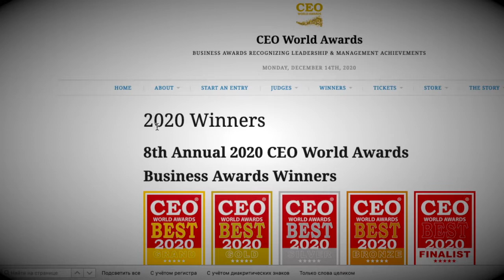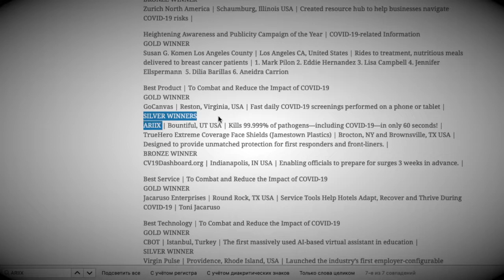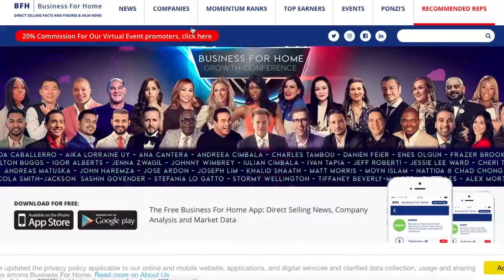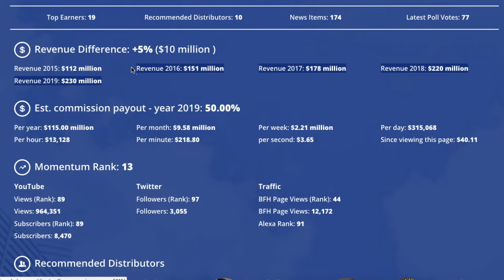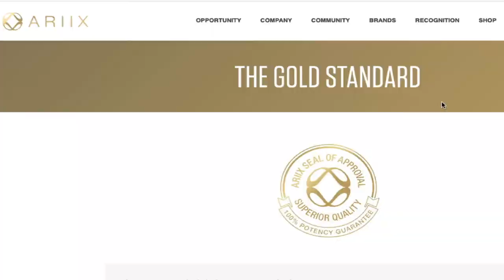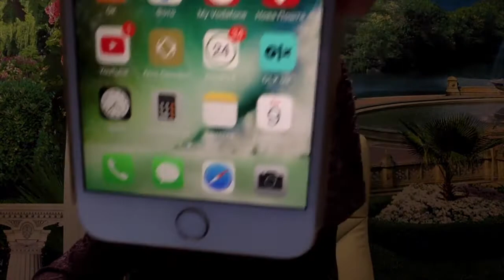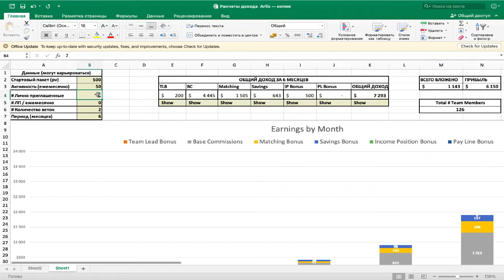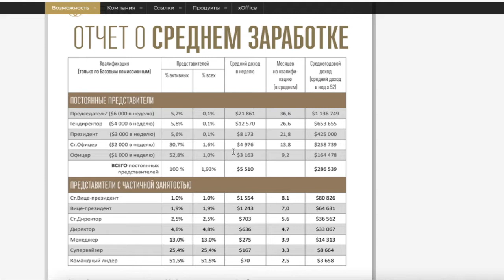12 ТОП фактов про бизнес с Ariix. Каким бизнесом заняться в 2021!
Каким бизнесом заняться? Какие перспективы в 2021 году для предпринимателей? Как адаптироваться предпринимателям и ФОП в период кризиса? Из этого видео вы узнаете, 12 веских причин рассмотреть компанию Ариикс стратегическим партнёром и начать зарабатывать в партнёрстве с Ariix уже сейчас.

Арикс - это возможность зарабатывать из дома, зарабатывать больше, получать доход во время кризиса, локдауна и карантина. Востребованный продукт, трендовые ниши 2021, полноправное партнёрство и возможность накопительной программы - это Арикс.

Поделитесь этим видео с друзьями. Зарабатывайте, путешествуйте, преуспевайте в обществе развивающихся людей без границ и ограничений.